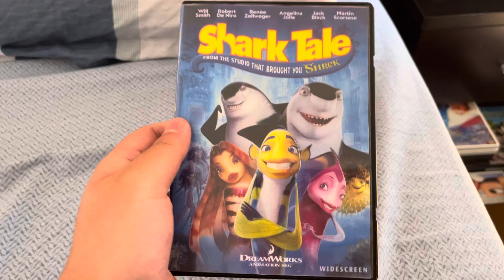Happy 19th Anniversary of Shark Tale